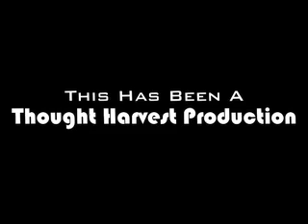Mors Certa - Southern Comfort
Shot with 2 cameras. Again no soundboard recording. Really amazing band though check out the shredding.